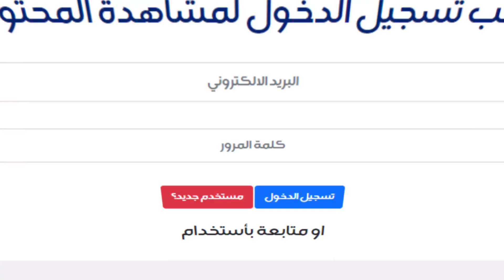الحياة محبة والصداقة محبة والنوتيلا طيبة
التردد :-
11354v HD
10727h SD